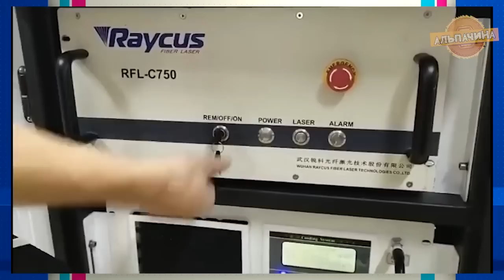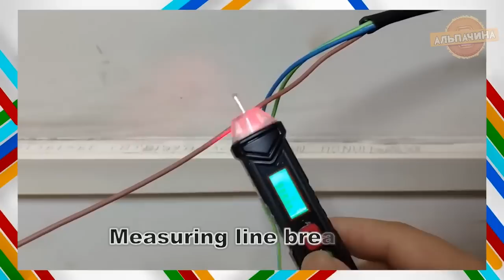КРУТОЙ ИНСТРУМЕНТ ПОРАЗИВШИЙ МНОГИХ! 15 инструментов с Алиэкспресс + Конкурс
★★★ Инструмент из видео★★★

5. Угольник (транспортир) плотника с боковым упором

6. Инструмент для резки гипсокартона

7. Аппарат ручной лазерной сварки

9. Инструмент для заделка швов по гипсокартону

10. Профессиональная машина для выравнивания плитки

11. Насадка-заклепочник на дрель или шуруповерт

12. Гидроструйная насадка для Кarcher, быстро чистит ржавчину и краску

15. Наборы для восстановления резьбы